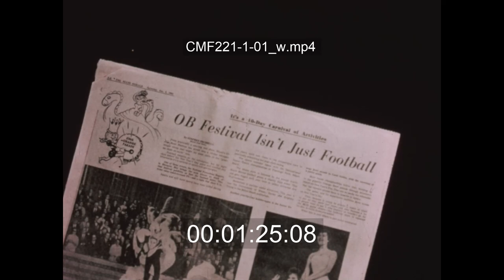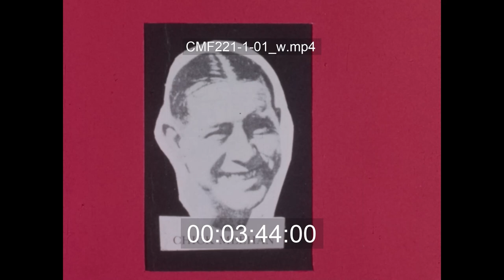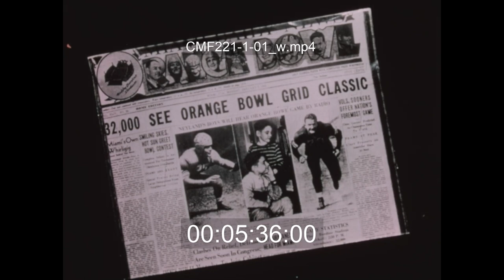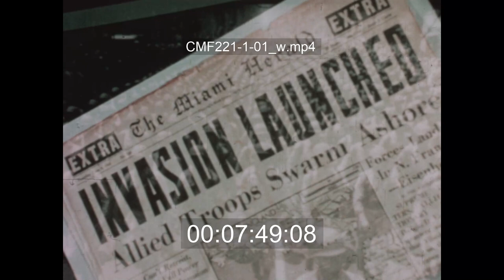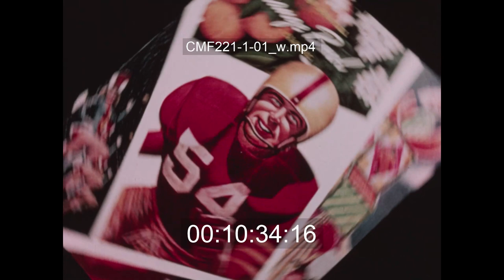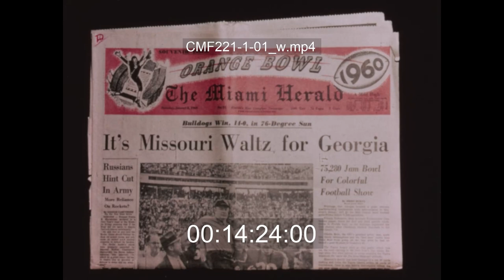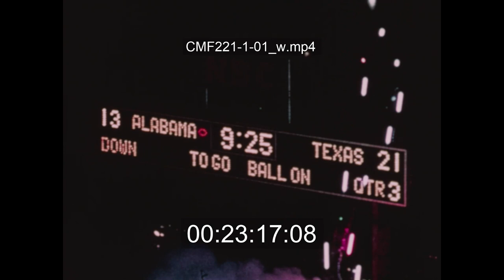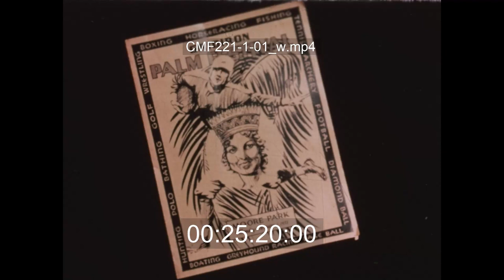The Orange Bowl Story (1970)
This recently digitized 16mm film (CMF221) covers the history of the Orange Bowl game, including parades and halftime shows. From the Lynn and Louis Wolfson II Florida Moving Image Archives collection of promotional films from the City of Miami.